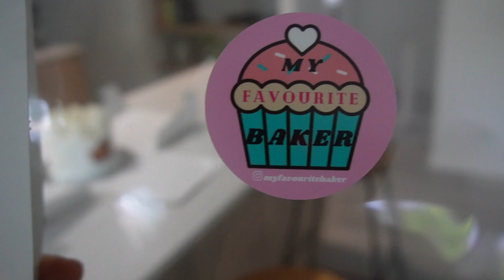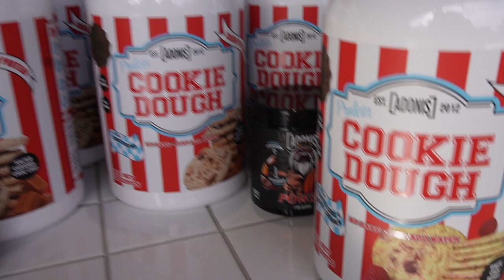S6 EP.5 | AUSTRALIA I’m back!! IFBB QLD Seminar | Around The World Series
Australia I am BACK!! For the Season B competition season!
We kick off the competition season with the IFBB Pro League - Queensland Seminar, hosted by Tony Doherty, Jon Davie and myself running the Bikini Posing workshop.
I show you a little bit of my life (and more food adventures of course) celebrating my birthday with my best friend Marlette and my sister Samantha.
I take you on scene for my photoshoot with the brand “Adonis” which is my family’s business owned by cousins Blake and Damien Kallis!